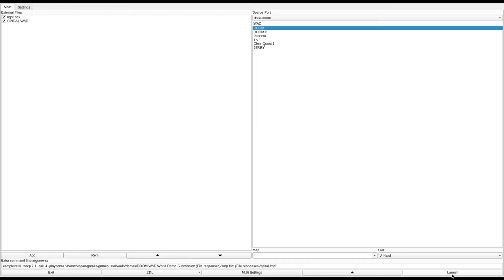DOOM 1 - SPIRAL.WAD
called "spiral.zip" in the /idgames FTP.
created by Richard Krehbiel on April 20th, 1994.
from the .txt file included with the WAD:
"Here's my very first complete original level ever. It's episode 2 level 1. It was created using DEU 5.0, and the bsp11x nodes-builder. It has only had a few hours of play-testing. These days I think deathmatch is the only game to play, and I think this level is a lot of fun in a deathmatch."